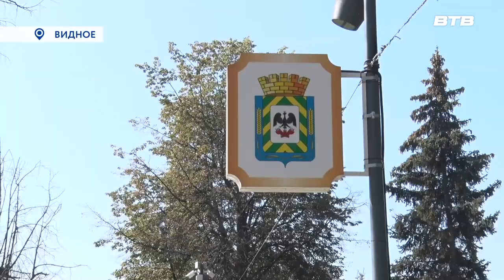ВИДНОВЧАНЕ ОБ ЭТОМ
В нашей постоянной рубрике «Видовчане об этом», в этот раз горожане поделятся своими впечатлениями о празднике, который был посвящен дню города.